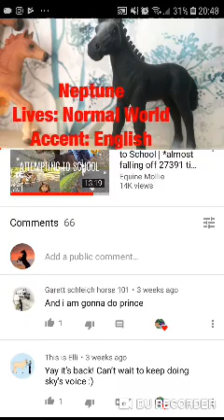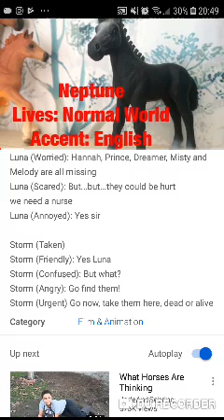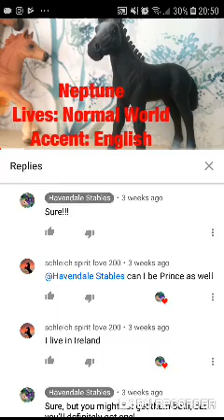Repost of havendale stables auditions